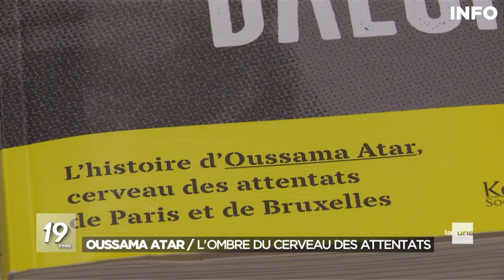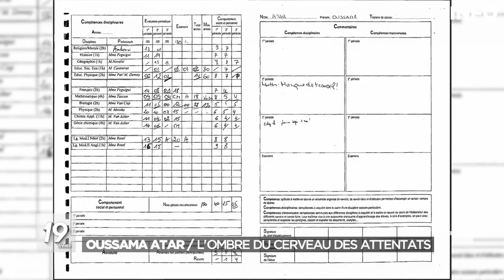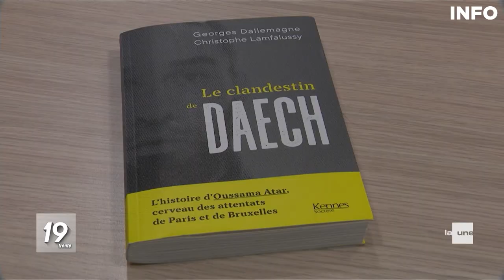Début du procès des attentats de Bruxelles - RTBF Info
Ce lundi 5 décembre, c’est le début du procès des attentats de Bruxelles. La salle d’audience accueillera un procès historique. Le procès des attentats de Bruxelles du 22 mars 2016 juge 10 accusés. Ces accusés sont jugés pour les attentats dans la station de métro de Maelbeek et l’aéroport de Zaventem à Bruxelles.

Le procès de ces attentats durera 6 à 9 mois. Il commence avec la lecture de l’acte d’accusation qui résume le dossier judiciaire. Cette lecture de l’acte d’accusation de 450 pages durera 3 jours.

Les attentats de Bruxelles ont fait 32 victimes. Certains accusés ont déjà été condamnés pour les attentats de Paris. Le personnage central, décrit comme le cerveau de ces attentats à Bruxelles et à Paris, est Oussama Atar. Oussama Atar ne sera pas présent lors du procès, il est présumé mort en Syrie depuis 2017.

Un accusé qui sera présent est Salah Abdeslam qui ne reconnaît pas son implication dans les attentats de Bruxelles. Salah Abdeslam sera sur le banc des accusés avec 8 autres personnes puisque Oussama Atar ne sera pas présent.

0:00 Introduction
0:30 L’acte d’accusation
0:40 Oussama Atar : cerveau des attentats de Paris et Bruxelles
6:10 Salah Abdeslam parmi les 10 accusés